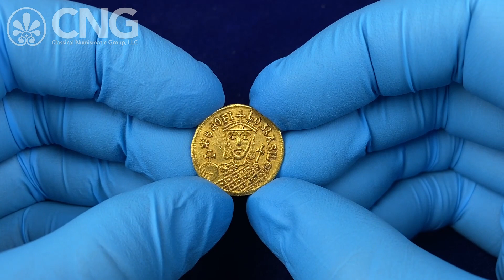CNG 126, Lot 987